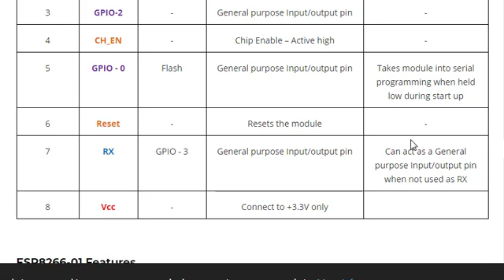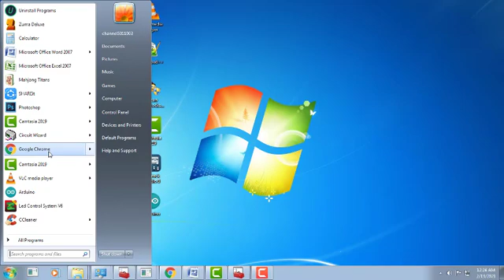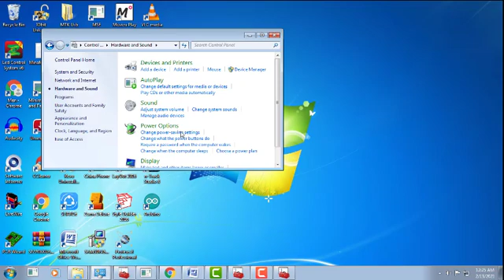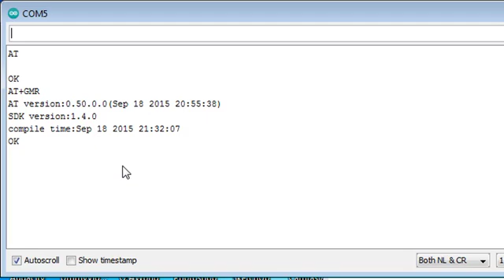AT Command esp8266 test esp8266 01 wifi home smart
Vido ini hanya menerangkan pemakaian AT command, pada modul wifi esp8266. Selain mencoba AT command, juga dapat menentukan apakah modul esp8266 ok atau rusak